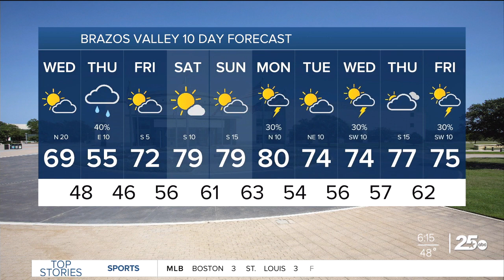Cool, cloudy, and windy Wednesday ahead! | 25 Morning Weather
Winds will be on the strong side today, running 15-25mph with gusts above 30 possible. Highs will struggle to get into the mid 50s. Rain chances pick up overnight into Thursday.